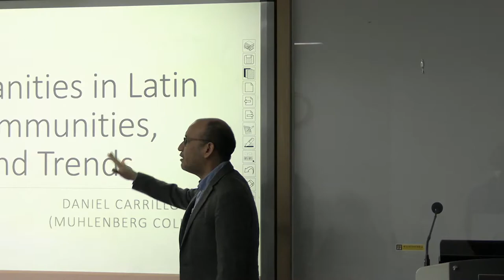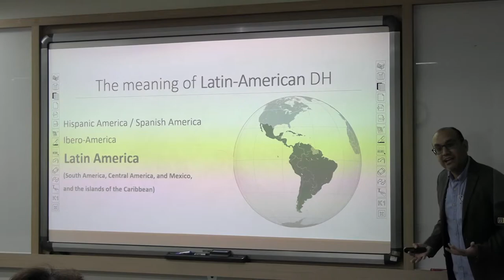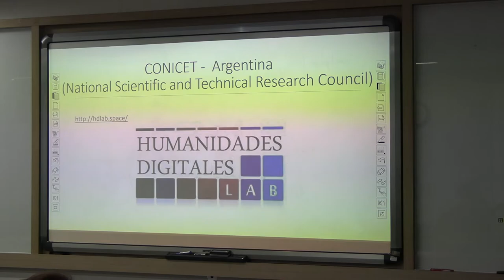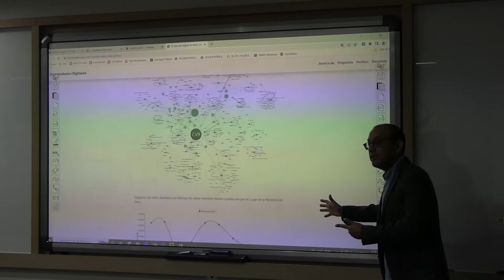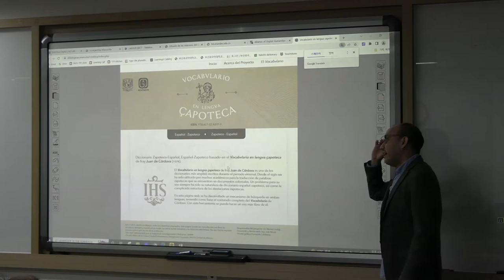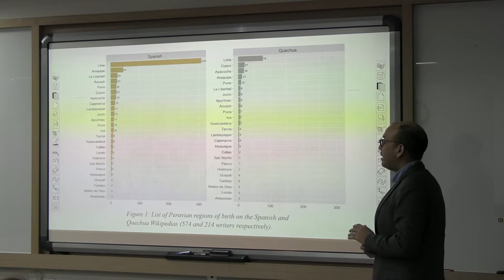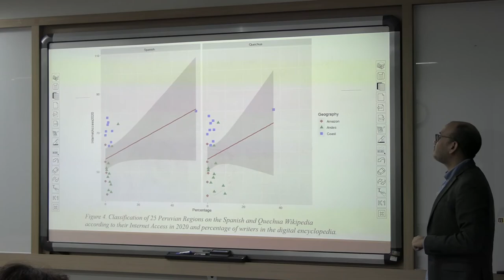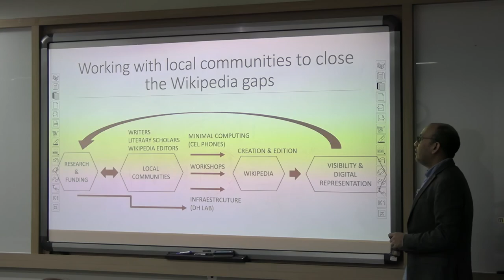Digital Humanities in Latin America: Communities, Networks, and Trends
2022 Mediterranean Forum

Daniel Carrillo Jara (Muhlenberg College)